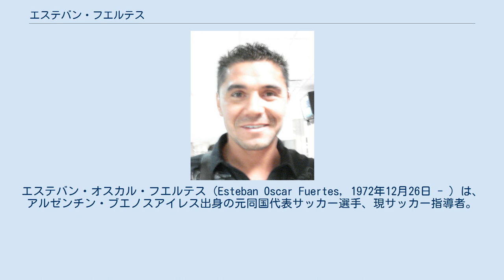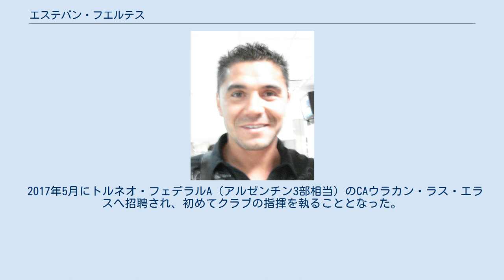エステバン・フエルテス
エステバン・オスカル・フエルテス（Esteban Oscar Fuertes, 1972年12月26日 - ）は、アルゼンチン・ブエノスアイレス出身の元同国代表サッカー選手、現サッカー指導者。
現役時代のポジションはフォワード（ウイング、ストライカー）。
 古典的な職人風のストライカーである。
アルゼンチンでは10クラブに在籍経験があり、そのほかにフランス、イングランド、スペインのクラブにも在籍したことがある。
 1991年にCAインデペンディエンテでデビューしたが、すぐに放出された。
プリメーラB・ナシオナル（2部）のクルブ・エル・ポルベニルやCAロス・アンデスでプレーし、1995年にCAプラテンセに移籍してプリメーラ・ディビシオン（1部）に復帰した。
1シーズン後にはインデペンディエンテの最大のライバルであるラシン・クラブに移籍したが、たった1シーズンでCAコロンに移籍した。
クラウスーラ2000では17得点でリーグ得点王に輝いた。
 1999年7月、ジム・スミス監督の要望でイングランドのダービー・カウンティFCに230万ユーロの移籍金で移籍した。
しかしその1週間後、彼のイタリアのパスポートが偽造されたものだとして移民局に移籍を拒否された。
ダービーは280万ユーロでフランスのRCランスにフエルテスを放出し、その後スペインのCDテネリフェに移籍した。
2002年にCAリーベル・プレートに移籍したが、またもや1シーズンの在籍のみでCAコロンに復帰した。
コロンには4度在籍し、クラブ歴代最多得点を挙げている。
 2009年5月21日、パナマ戦に出場してアルゼンチン代表デビューした。
 2017年5月にトルネオ・フェデラルA（アルゼンチン3部相当）のCAウラカン・ラス・エラスへ招聘され、初めてクラブの指揮を執ることとなった。